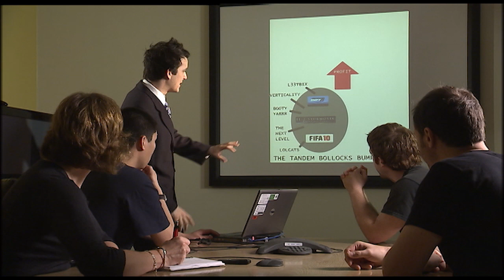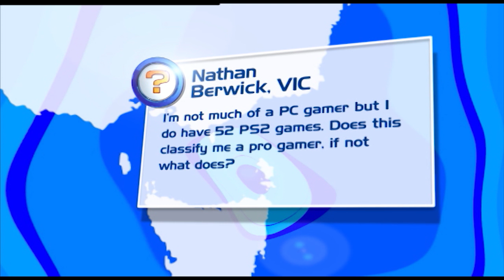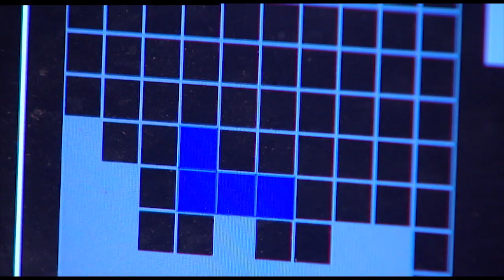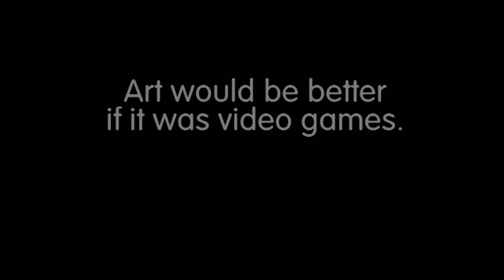NFS: Shift, Dirt 2, Scribblenauts & Marvel Ultimate Alliance 2 | Ep 34 | 2009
We burn some rubber in our reviews of Need For Speed: Shift and Dirt 2, plus reviews of Scribblenauts & Marvel Ultimate Alliance 2. Plus we visit Jono Pearson, Australia’s fastest Tetris player!

TX: 28/09/2009